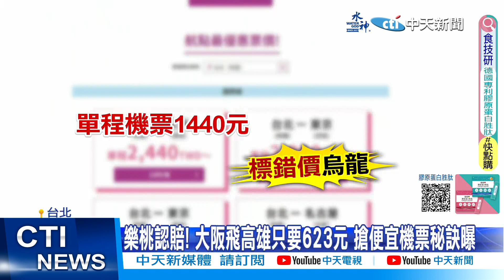【每日必看】樂桃認賠! 大阪飛高雄只要623元 搶便宜機票秘訣曝 20231021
又發生了航空公司標錯價事件!，這次是日本的廉價航空公司樂桃,，為了促銷萬聖節機票,，推出快閃促銷,，卻疑似沒注意,，把應該是台幣的幣值標成日幣,，高雄飛大阪從2890元台幣,，瞬間變成623元就可以買到!，最後樂桃航空承認錯誤,，賣出的750張機票,，全都可以使用,，樂壞了搶到機票的民眾!